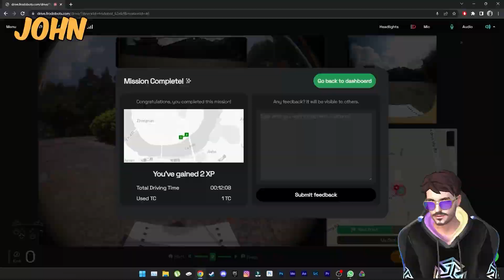Racing with 🤖ROBOTS, Controlled at 1,854.14 mi Away!🏠🎮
Two Gamers try to race each other to a checkpoint!